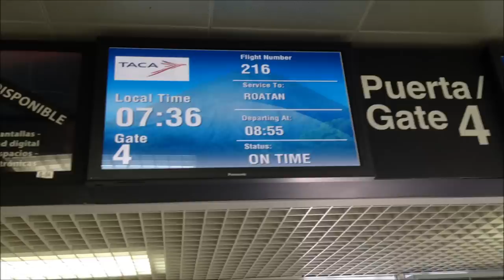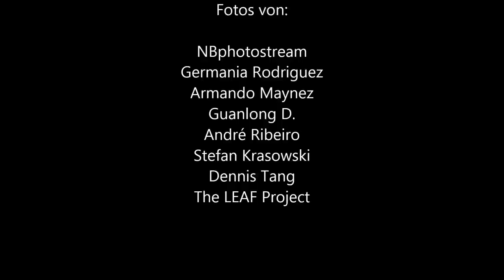Costa Rica Reise Tipps - Fehler vermeiden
Du planst eine Reise nach Costa Rica? Dann hör dir unbedingt unsere Tipps an, damit du einige gängige Fehler verhindern kannst. Costa Rica ist ein wunderbares Reiseland und grundsätzlich sehr einfach zu bereisen. Dennoch, einige Probleme können immer mal wieder auftreten. 5 dieser Costa Rica Problemchen haben wir für dich in diesem Video Podcast zusammengestellt und beantworten einige wichtige Fragen. So kannst du dich auf deine Reise vorbereiten und weisst welche Fehler es zu verhindern gilt.

UPDATE: Betreffend dem letzten Tipp. Mittlerweile haben einige Fluggesellschaften die Ausreisesteuern im Flugticketpreis eingerechnet. Da musst du dich aber vorher darüber informieren, ob das bei dir der Fall ist.

Tropenwanderer.
Costa Rica. Reisen und Auswandern.